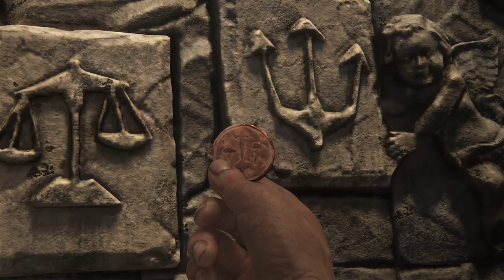Haku plays Uncharted 4: A Thief's End #7 - LEMURS!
We finish chapter 10 and we go hang out with lemurs!